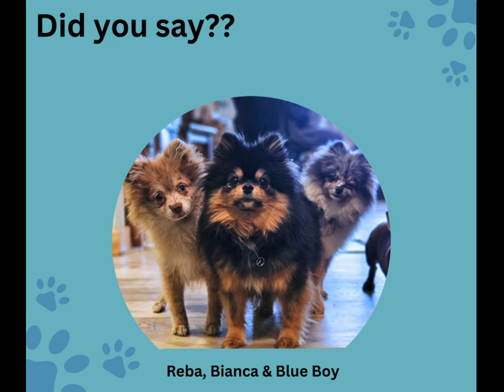Copy of Copy of Copy of Untitled.mp4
Did you say...